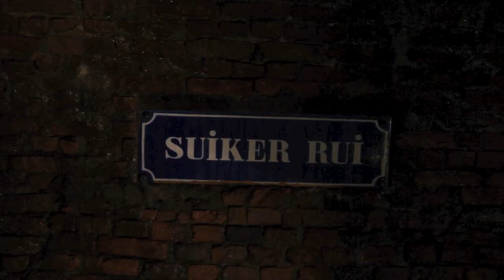Vindt Jan Kooijman zijn weg in de Antwerpse ruien?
De uitdagingen zijn bekend! Ga naar en kijk welke 6 het geworden zijn. Heb je een tip voor Jan Kooijman? Laat dan zeker een comment achter! Hij kan alle steun gebruiken...